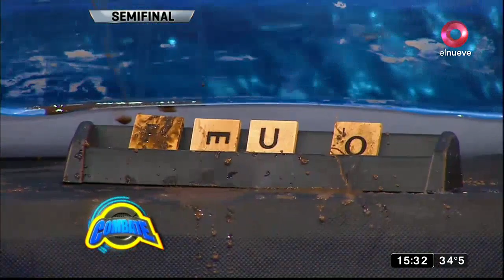El desafío de los cuatro elementos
La semifinal se pone cada vez más extrema. Mica y Flor se enfrentan nuevamente en un desafío a muerte.